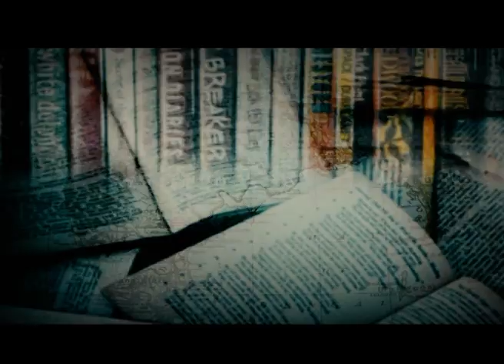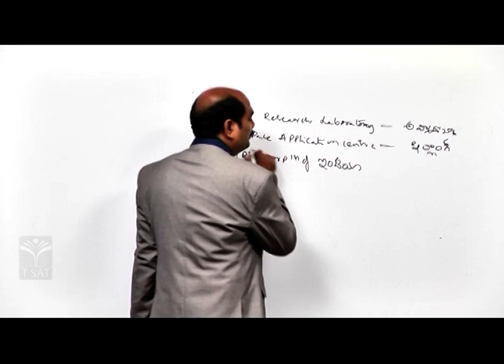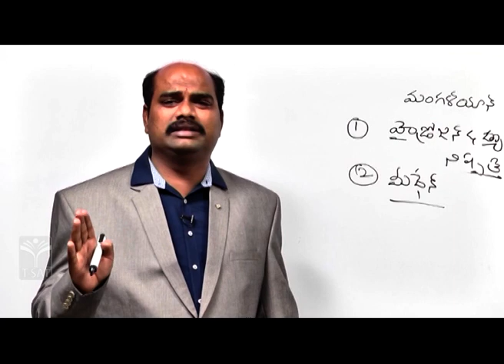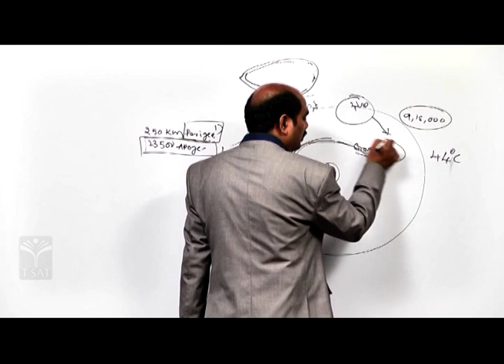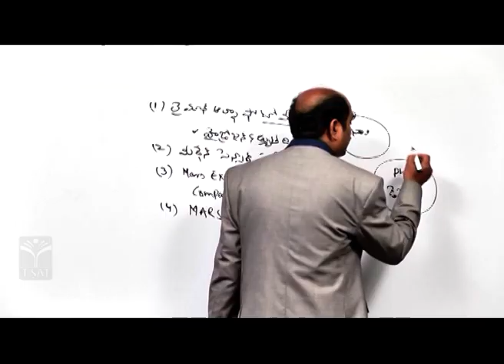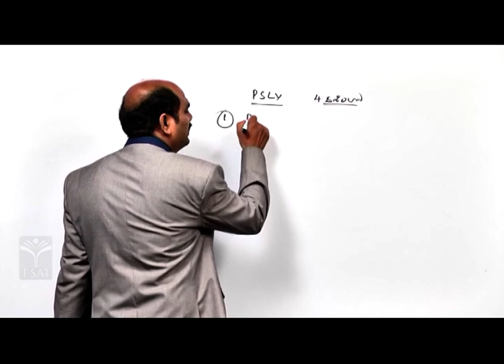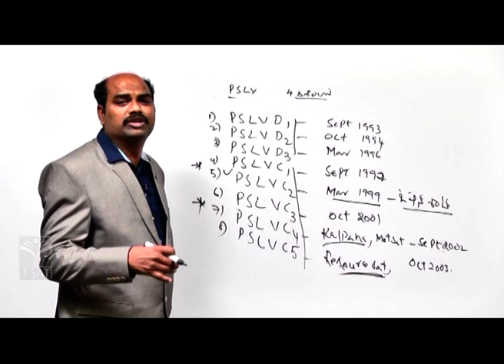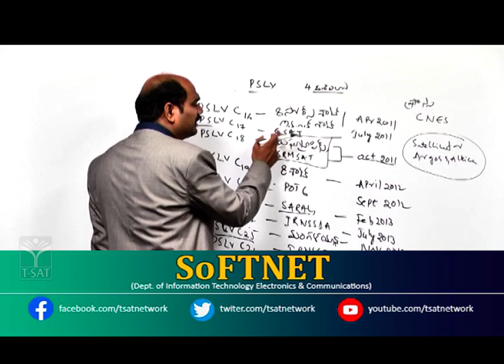GENERAL SCIENCE - SPACE RESEARCH CENTER || TSPSC Group 2 - PAPER 1 || T-SAT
group 2 classes
genscience syllabus for group 2 exam
group 2 paper1 classes
space research centre
group 2 exam qualifications
group 2 exam dates

T-SAT Network Digital Classes are Now Available on Following Platforms:

👉Install T-SAT App:
1. For Android Users: Play Store
2. For Apple Users: AppStore

HATHWAY
444
445

BRIGHTWAY
49
50

SITI VISION
39
40

SSC BARATHI
71
72

RVR
133
134

SITI CABLE
38
39

BCN
851
852

AIRTEL
948
949

SUN DIRECT
195
196

2484

2483

GTPL
94
93